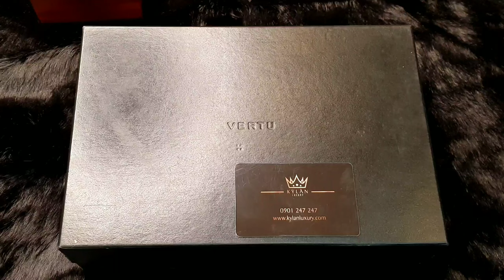Vertu Ascent Ti Ferrari Special Edittion viền chỉ vàng full box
✅ Lên chức
✅ Sự đẳng cấp

TẤT CẢ SẢN PHẨM CỦA KỲ_LÂN_LUXURY ĐẢM BẢO 4 TIÊU CHÍ
✅ Nguyên bản
✅ Nguyên zin
✅ Chính hãng